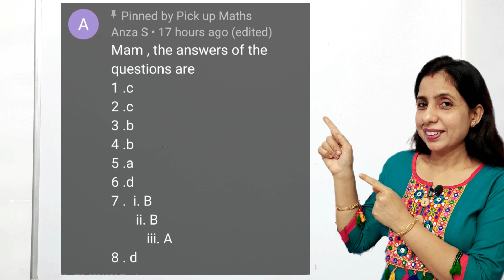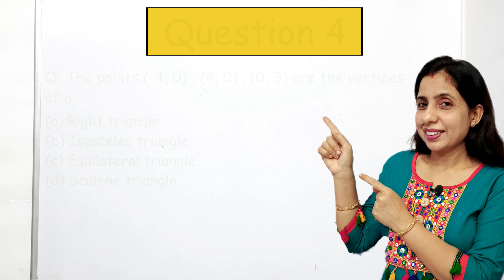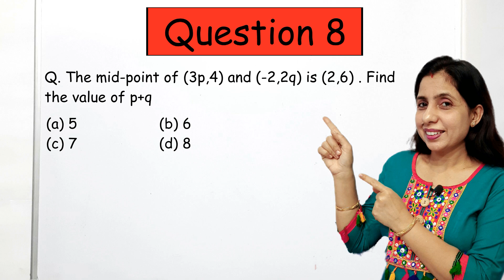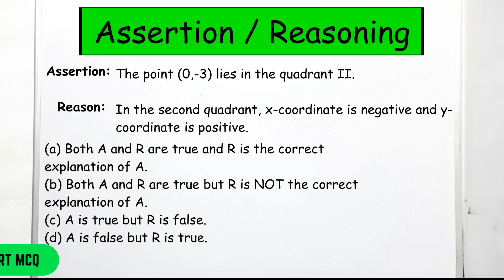Coordinate Geometry Practice MCQs Part 2 | Practice Series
In this Video we have given some Practice MCQ of Coordinate Geometry class 10 which have high probability to come in Exams. Hope these Coordinate Geometry Practice MCQs Part 1 will help you in your Term 1 MCQ

Class: 10
Chapter: 7
Topic: Coordinate Geometry Practice MCQs Part 1 | Practice Series OR Practice MCQ of Coordinate Geometry class 10

0:00 Intro
0:20 Coordinate Geometry MCQs Questions

If you want more Practice Questions you can watch this playlist

There will be very less time to solve MCQ's so you need to solve them as quickly as possible you can watch my MCQ Short Trick Playlist to save your time while solving MCQs